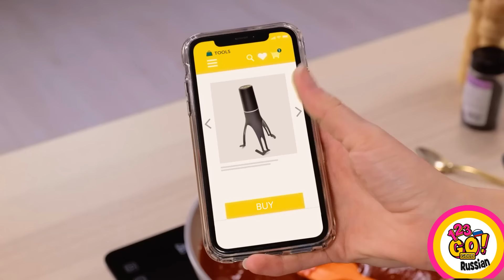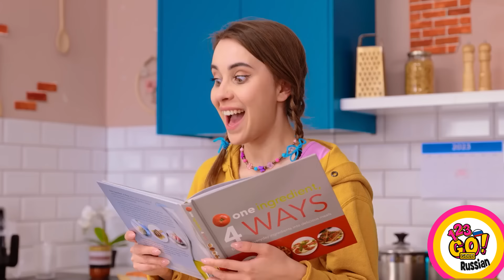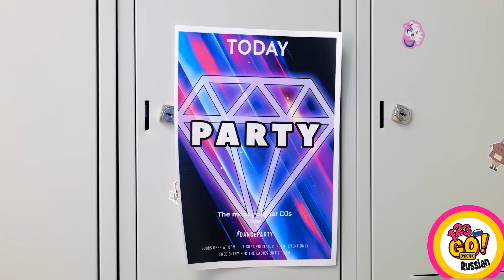Потрясающие лайфхаки для воспитания детей 📦 Школьные поделки и гаджеты из картона от 123 GO! GOLD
Всем привет! Хотите значительно улучшить уровень своих родительских навыков? Что ж, сегодня вы увидите много интересного – от изобретательных идей для школы до крутых гаджетов из картона! В этой удивительной коллекции есть все, что нужно для эффективного воспитания детей. Попрощайтесь со стрессом и поприветствуйте творчество, практичные решения и веселые проекты! С этими лайфхаками вы сможете стать настоящим супергероем!